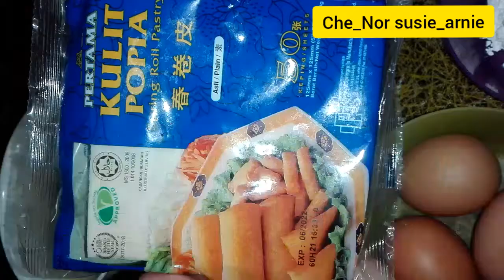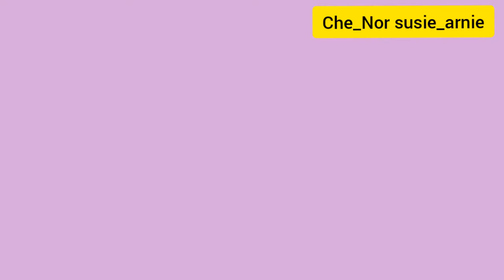POPIA BEGEDIL DAGING CARA MUDAH | GUNA DAGING BURGER JE | MAKAN DENGAN SAMBAL KICAP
Hai Assalamualaikum semua.. Hari ni kita kongsi resepi popia begedil cara yang sangat mudah.. campak2 je siap.. Resepi kali ni menggunakan daging burger Ramly sebagai pengganti daging cincang.. Yang penting sedap murah dan berbaloi.. Jom Cuba.. ❤